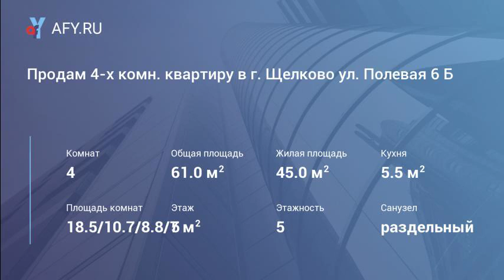Продам 4-х комн. квартиру в г. Щелково ул. Полевая 6 Б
Продается 4 комн.кв. 61м, расположена на 5/5 этажного дома, теплая. Жилая площадь 45 м, комната 18,5м/10,7м /8,7м /7м кухня 5,5м, сур, окна пвх, застекленный балкон, металлическая дверь. Частично остается мебель. Дом расположен в р-не с развитой инфраструктурой, где все в шаговой доступности: 3 д/с, 3 школы, детская площадка, поликлиника, магазины «Пятерочка», «Магнит», «Верный», гипермаркет «Глобус», строительный гипермаркет Касторама, салоны красоты, банки, аптеки, лесной массив и т.д. В 15 минутах городской парк, с зоной для купания. 15 минут до благоустроенной городской набережной. Транспортная доступность: в 5 - минутах пешком остановочный пункт, 15 минут пешком до ж/д станции Воронок (50 мин до метро Комсомольская). 2-взрослых собственника. Более 3- х лет в собственности. Оперативный показ. Помощь в одобрении ипотеки.